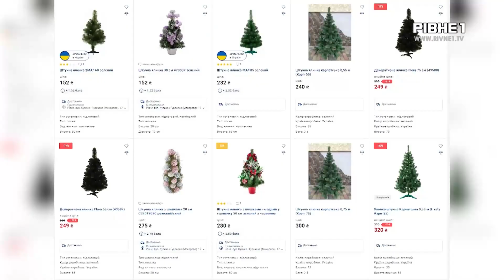Скільки вартують новорічні дерева у Рівному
Незабаром новорічні свята. Попри війну У Рівному розпочали продаж ялинок та сосон. Ціни на новорічні дерева різняться. Скільки вартує придбати новорічне дерево у свою домівку  - дізнавався Владислав Стецюк.